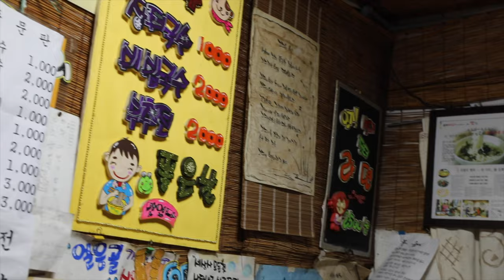1000원 국수! 2000원 왕부침개! 광주 대인시장 장터국수/ $0.7 Noodle soup - Korean Street Food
😋1000원 국수, 2000원 왕부침개 / $0.7 Noodle soup - Korean Street Food / 광주 대인시장 장터국수

❤️ 푸드로드는 맛있고 정감있고 푸근한 길거리 음식을 생생하게 소개하겠습니다!
💌 무료 업체 촬영 요청 및 맛집 제보 이메일(FoodRoad contact E-mail)

💰  가격(Price)
      : 잔치국수 KRW 1,000
      : 비빔국수 KRW 2,000
      : 부추전 KRW 2,000

🚩 위치(Location)
     : 광주광역시 대인시장 장터국수